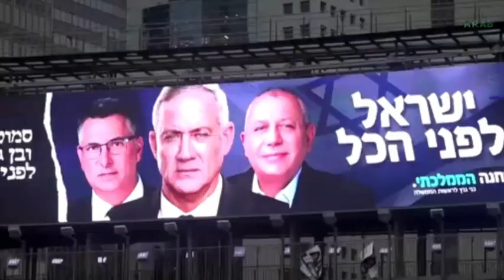Netanyahu eyes comeback as Israel votes in the fifth election in four years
Israel is heading to the ballot box in the fifth election in four years. For the first time in 13 years, former Prime Minister of Israel, Benjamin Netanyahu, is hoping to return to power.